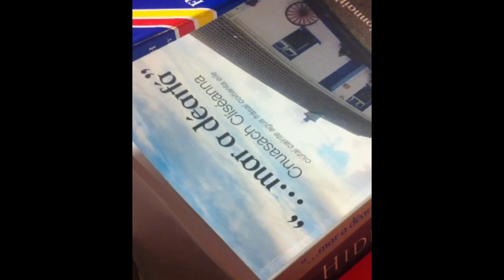Lá Dár Saol - Daire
Rinne Daire as an Lorgan in Ard Mhacha scannán faoi Oireachta na Gaeilge. Cliceáil ar 'like' le cuidiú leis an comórtas a bhaint.
Daire from Lurgan in County Armagh made this film about Oireachtas na Gaeilge. Click 'like' to help him win the competition.
Rinneadh é seo mar chuid den chlár teilifíse 'Lá Dár Saol'. Beidh duais ann don scannán a fhaigheann an méid is mó 'likes' anseo. Beidh an comórtas oscailte ón 31ú Deireadh Fómhair 2014 go dtí 14ú Feabhra 2015. Beidh 'Lá Dár Saol' eile ann ar Lá Fhéile Pádraig 2015.
This was filmed as part of the television programme 'Lá Dár Saol'. The film which gets the most 'likes' here will win a prize. The competition will be open from 31st October 2014 until 14th February 2015. There will be another ‘Lá Dár Saol on St. Patrick's Day 2015.